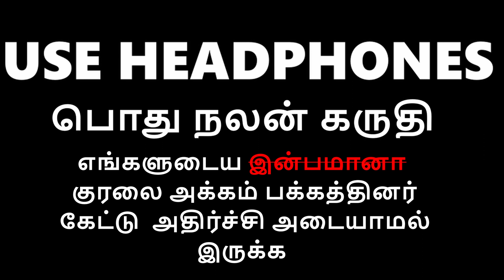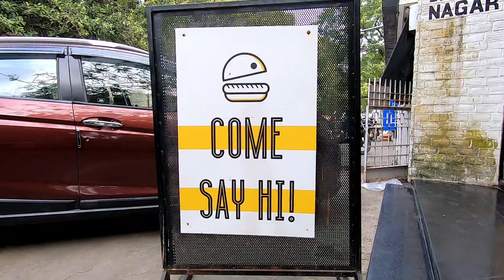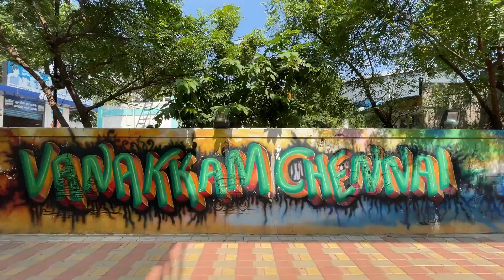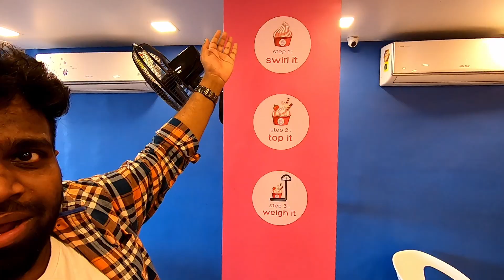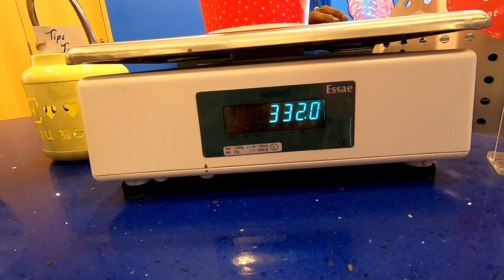Burger & Yogurt Dessert in Besant Nagar | Burger Man | My FroyoLand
Burgiiirrrr !!!
Yes you heard it right 😁 Burgiirrr Burger 🍔 Today's vlog will be an messy, juicy and creamy food hunting one. We visited Burgerman and My Froyoland in Besant Nagar to try some of their unique and interesting food in these places. It was an fun filled vlog and don't forget to give it a Thumbs up (Like) 👍🏻. As always enjoy this vlog and share your comments 🤙🏻💯

Name : BurgerMan Besant Nagar

Address : 15/4, 4th Main Rd, Besant Nagar,

Pricing Details :
Smoky BBQ Chicken Burger : 295/-
NYC Hot Dog : 175/-
Berry Fizz : 85/-

Name : Myfroyoland

Address : 15, 17, 5th Ave, Urrur Kuppam, Besant Nagar,

Pricing Details :
332gm Frozen Yogurt : 415/-
(1gm FroYo = Rs 1.25)

Chennai Foodgasm (A product of 90's Kids)

It won't take more than a minute, Please do the below Math.